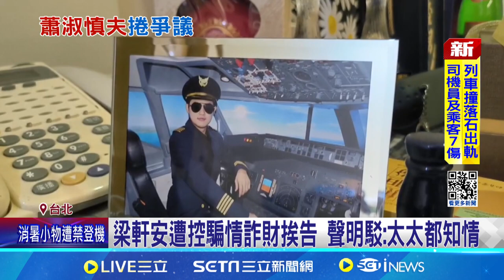梁軒安 拓展事業版圖 節目曾爆「身邊異性多」｜三立娛樂星聞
★訂閱【女孩要幹嘛】甜寵浪漫戲劇看到飽